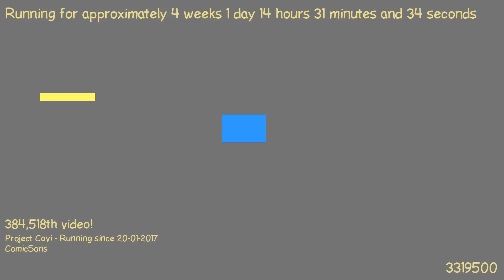1487507741 - Webdriver Cavi - H2